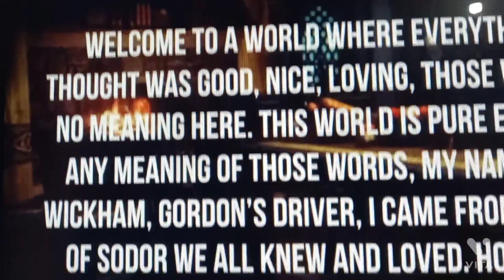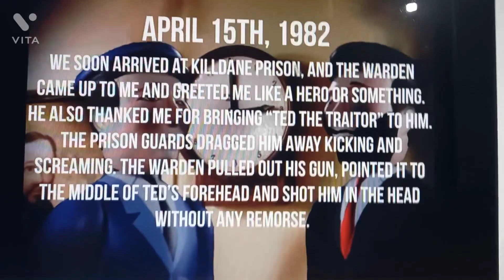''THE NIGHTMARE BRGINS'' / MY SODOR DARK REALM AU EP 1 / APRIL 15TH , 1982 .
CRÉDIT FOR THE SÉRIE AND FOR A FEW SEINES BY @PercyAndTheBeastProductions